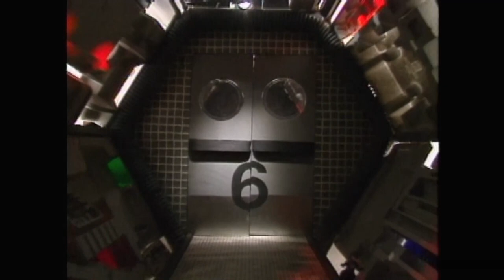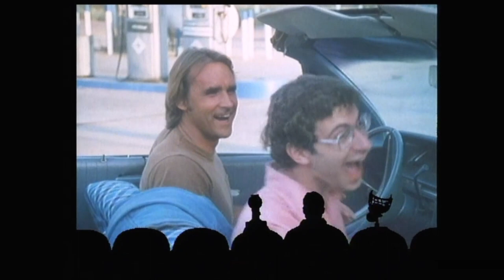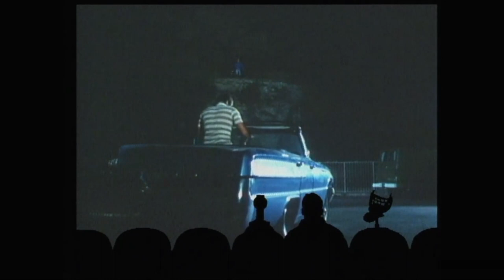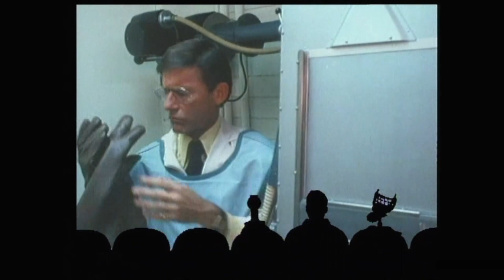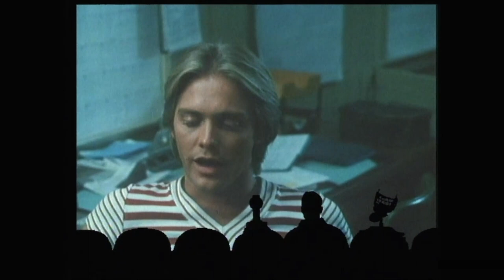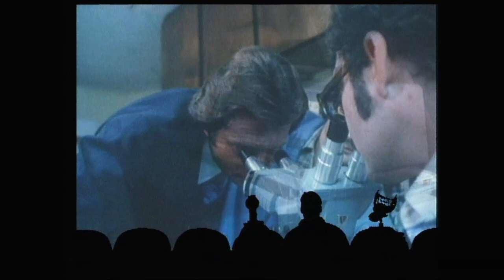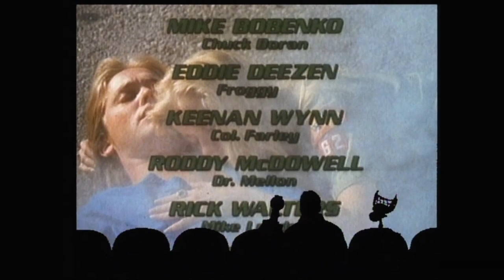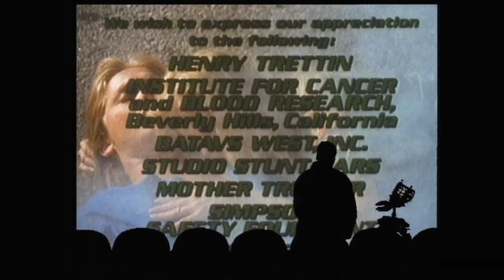MST3K 706 - Laserblast - Letterbox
Mystery Science Theater 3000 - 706 - Laserblast - Letterbox

In an online poll, MST3K fans ranked this episode #17

Laserblast is a 1978 American Science Fiction film. While the film is consistently rated as one of the worst ever made, the alien creature was the product of stop motion animation by animator David Allen and is considered the films only redeeming quality.

Of note - Trace Beaulieu's final appearance as both Dr. Clayton Forrester and Crow T. Robot.
The Final Episode of the Comedy Central era.  At the time this episode was made, it wasn't completely known if the show would be picked up by any other network (the campaign to save the show was ongoing), so it was designed to be the series finale if necessary. Just a little over a month after this episode was broadcast (June 24, 1996), it was announced the series would be moving to The Sci-Fi Channel.
At the beginning, Dr. Forrester said that Leonard Maltin gave the movie 2 1/2 stars. During the movie's closing credits, Mike and the 'bots looked up other movies in his book that had worse ratings than Laserblast. Marathon Man, Unforgiven, and Indiana Jones and the Temple of Doom were among those who had a worse or an equal rating.
During the first host segment of this episode, Mike & the bots find out that Dr. F sabotaged the ship so that it would crash land on Earth after the Umbilicus was disconnected. As revealed in Episode #1001, Joel Robinson later found out about this and came to the Satellite of Love to fix what was damaged.
Joel Hodgson's and Jef Maynard's "set design" credits end with this episode.
Ranked 17th in the Top 100 Episodes as chosen by backers of the Bring Back MYSTERY SCIENCE THEATER 3000 campaign. It was the highest-ranked episode of Season 7, and the highest-ranked episode from the Comedy Central era starring Mike.
This episode aired fourth during Turkey Day '14, and fifth during both Turkey Day '18 and Turkey Day '19.
Magic Voice is among the rest of the gang when they turn into energy beings, but doesn't speak. However, she had a scripted line that was cut out of the episode, saying merely, "Well, I was wondering." before turning to pure energy.